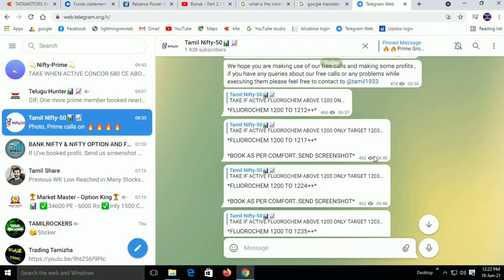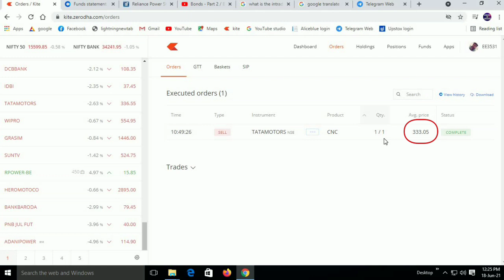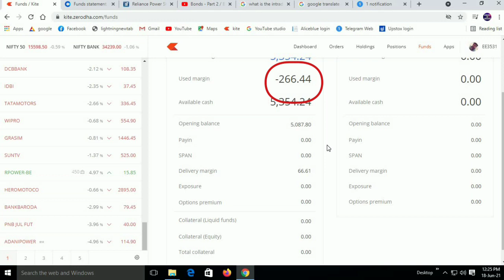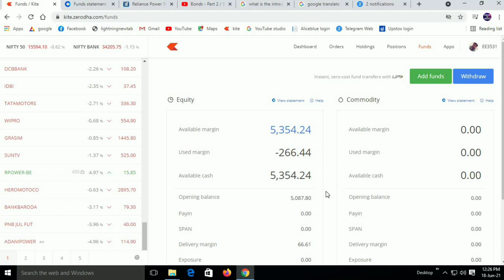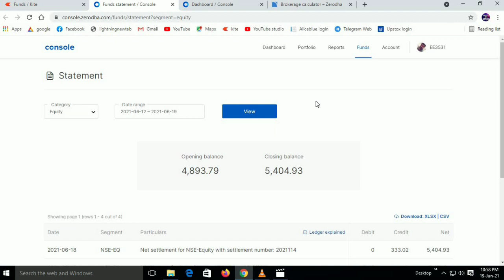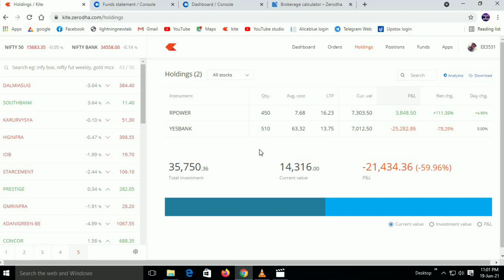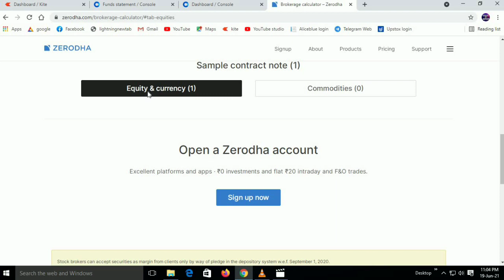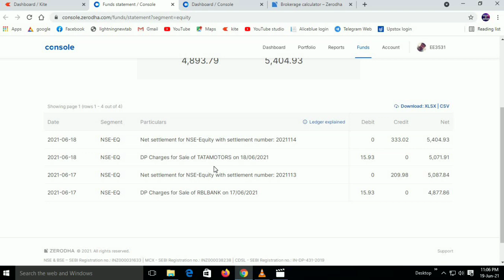Dp Charges in Tamil | Zerodha Dp Charges in Tamil | What is the dp chargrs